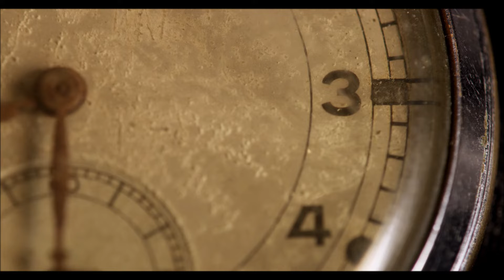Aurora Miranda | É PRÁ FRENTE QUE SE ANDA | 1941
Odeon 295112
Samba É PRÁ FRENTE QUE SE ANDA (Ary Barroso) interpretado pela Aurora Miranda com a Orquestra Odeon sob Direção de Simon Bountman em 1941.